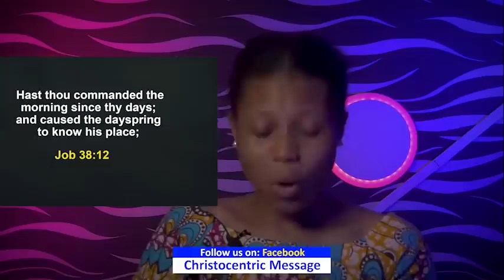SUNDAY SECRETS, 8TH JANUARY 2023 - APOSTLE JOSHUA SELMAN Morning Service